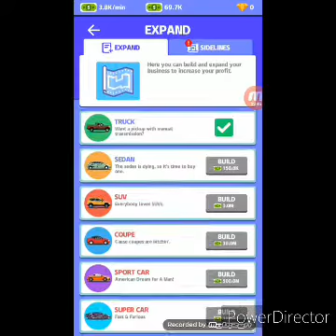used car dealer gameplay part 2[ kerala gamer]